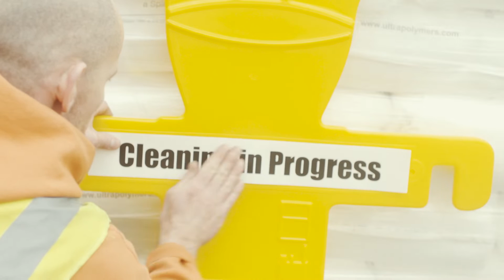Minder Safety Barrier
H x W x D - 1030 x 780 x 26mm.
Standalone or link together.